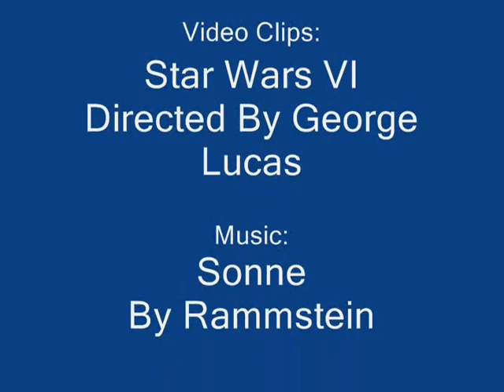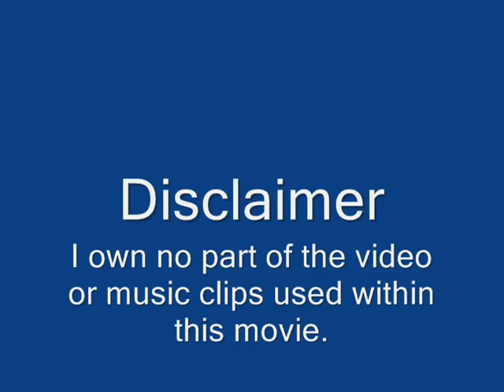Star Wars: Battle of Endor - Sonne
The Battle of Endor, with Rammstein's 'Sonne'.  Originally intended to be the third of the 'Long Live The Empire' series of movies, I realize that this one does not feature the Empire coming out on top.  As such, it's no longer meant as the third of the 'Long Live The Empire'.